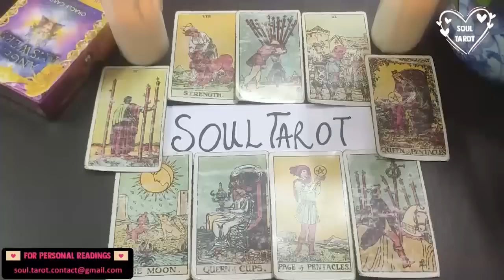TAURUS THEY'RE HEARTBROKEN OVER LOSING YOU! 💔😯 OCTOBER 2022 TAROT